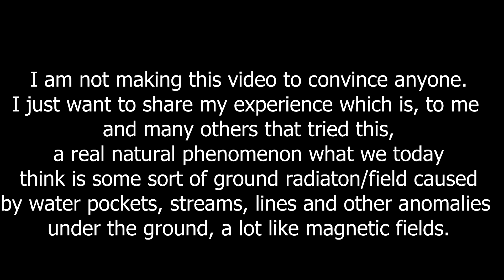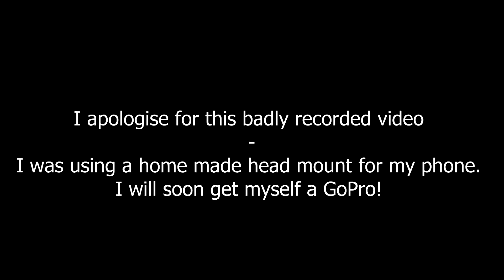A Trip In the Woods With Dowsing Rods - Amazing Readings! POV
If you are skeptic about dowsing rods you should try it yourself. It's nothing difficult. Hold them nice and steady and you will feel very well that the rods are affected by something else around us that we cant see with our naked eyes.